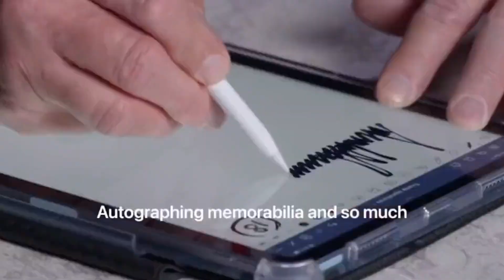Trump Posts Another STRANGE Video Announcing "Trump Card” NFT Scam!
Donald Trump made an announcement that he is launching Trump NFT Cards to be sold to his followers.